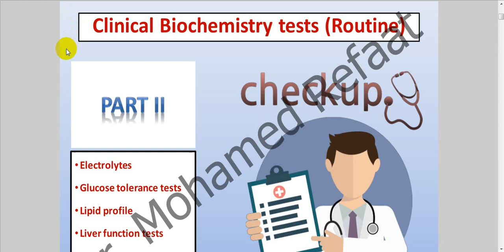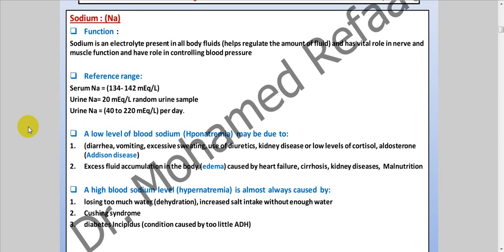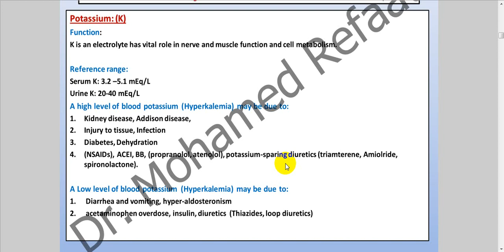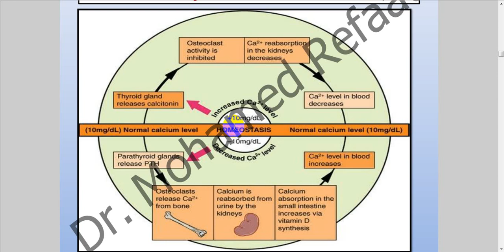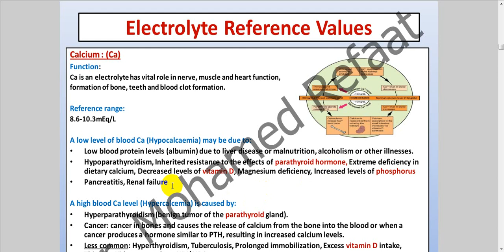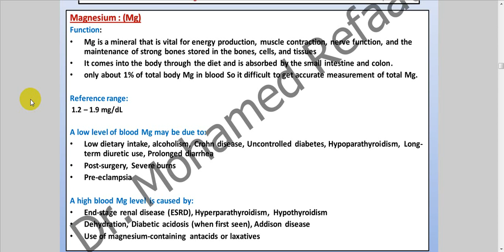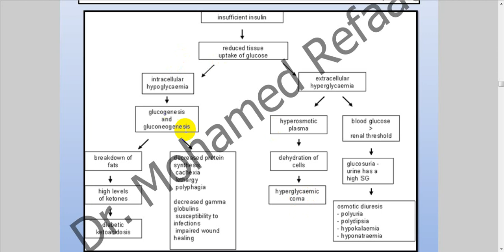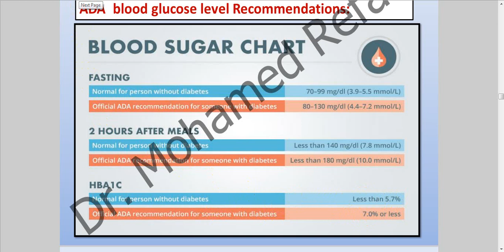3 clinical interpretation Part 2 1